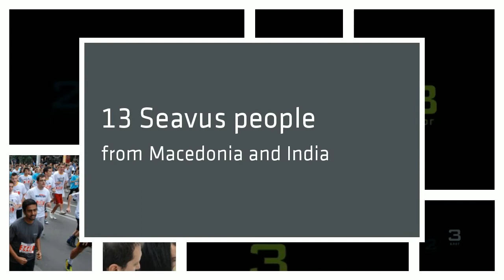Seavus Team at the Skopje Marathon 2013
Team of 13 Seavus people from Macedonia and India took part at the Skopje Marathon on May 12, 2013 and joined 5,000 other runners in the 5,000 m race.